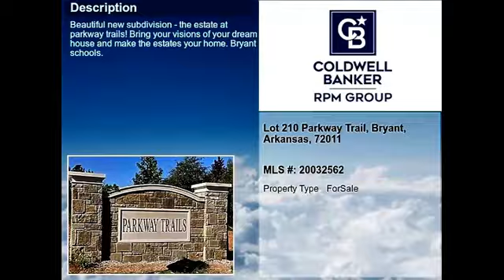Real estate for sale in Bryant Arkansas - MLS# 20032562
Lot 210 Parkway Trail
Bryant Arkansas 72011
MLS# 20032562

Beautiful new subdivision - The Estate at Parkway Trails! Bring your visions of your dream house and make The Estates your home. Bryant Schools.